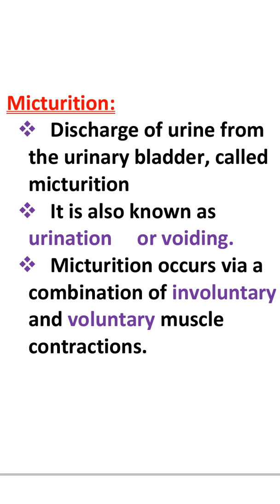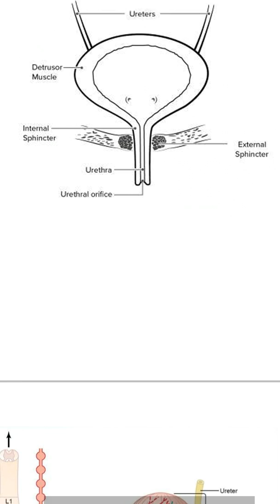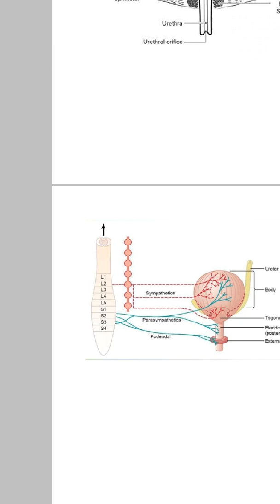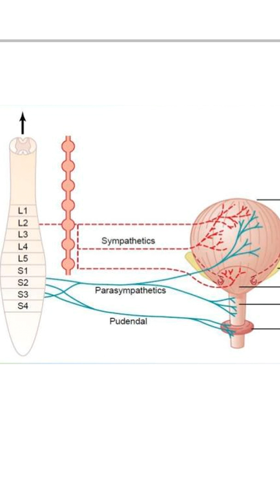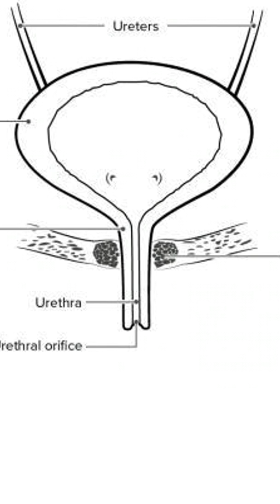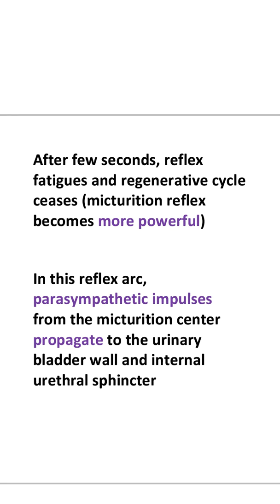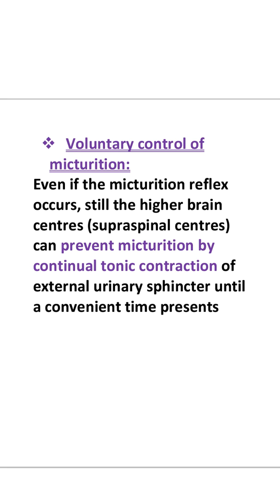Winnersedutalk /Micturition reflex / Urinary system Part -5/Biolectures Malayalam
Micturition/Urination/Voiding
Micturition reflex
It's voluntary control

MICTURITION REFLEX
URINARY SYSTEM
Anatomy of Kidney
BIOLOGY LECTURES
BIOLOGY LECTURES MALAYALAM
#,BIOLOGYLECTURESMALAYALAM
,BIOLOGY LECTURESMALAYALAM,
ANATOMY OF KIDNEY#Physiology of urine formation
*Glomerular filtration
*Tubular reabsorption
*Tubular secretion

Anatomy of Kidney
BIOLOGY LECTURES
BIOLOGY LECTURES MALAYALAM
#,BIOLOGYLECTURESMALAYALAM
,BIOLOGY LECTURESMALAYALAM,
ANATOMY OF KIDNEY
Urinary system and overview of kidney functions
BIOLOGY LECTURES MALAYALAM
#,BIOLOGYLECTURESMALAYALAM,
BIOLOGY LECTURESMALAYALAM
Nephron
Anatomy of Kidney
BIOLOGY LECTURES
BIOLOGY LECTURES MALAYALAM
#,BIOLOGYLECTURESMALAYALAM
,BIOLOGY LECTURESMALAYALAM,
BIOLOGY LECTURES
BIOLOGY LECTURES MALAYALAM
#,BIOLOGYLECTURESMALAYALAM
,BIOLOGY LECTURESMALAYALAM,